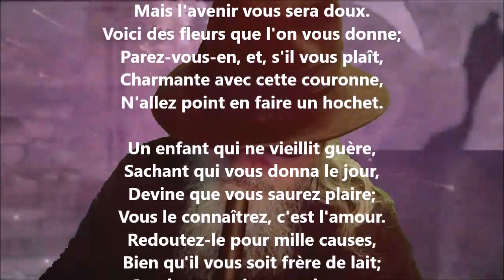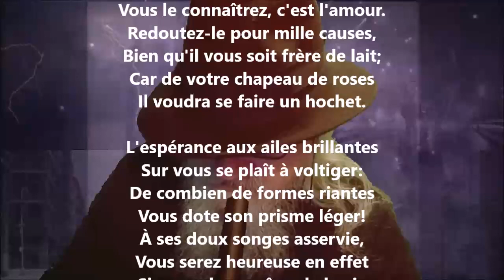L'anniversaire - Pierre-Jean de Béranger lu par Yvon Jean